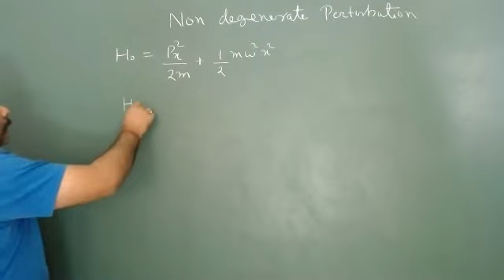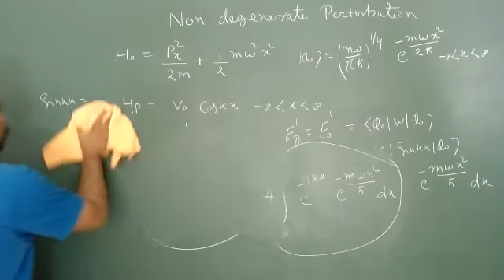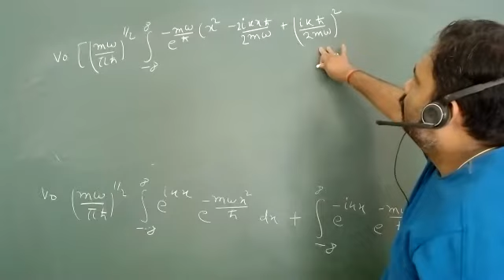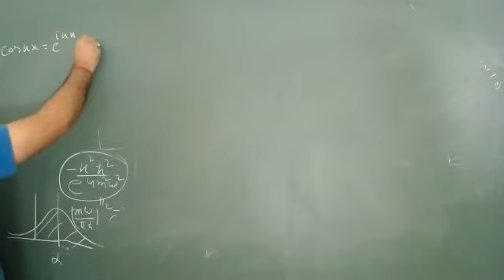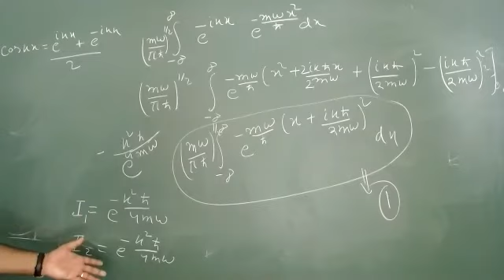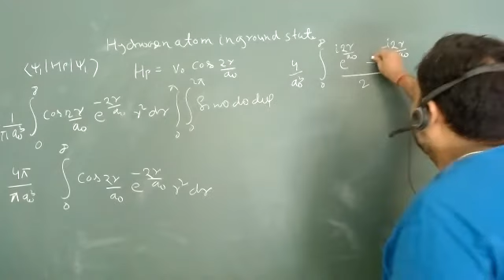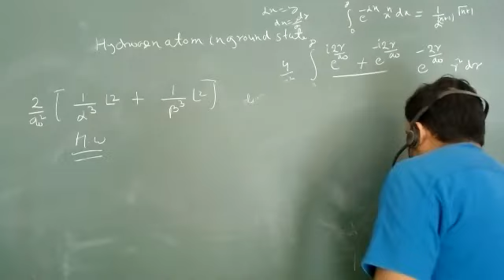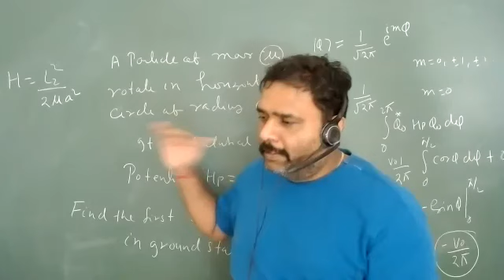Nondegenerate Perturbation Problems Discussion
Nondegenerate perturbation, Advance quantum mechanics, Approximation theory, the sinusoidal perturbation on the harmonic oscillator and hydrogen atom. This video lecture is useful for students pursuing Graduation and postgraduation in Physics and Physical sciences. It is helpful for CSIR NET JRF , GATE Physics, JEST, TIFR.